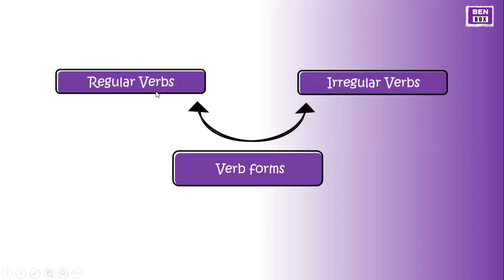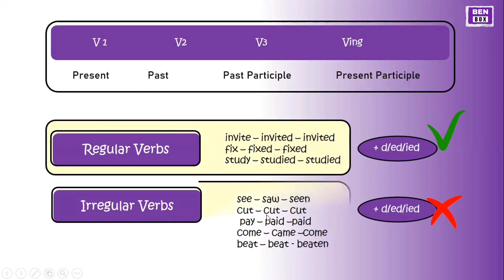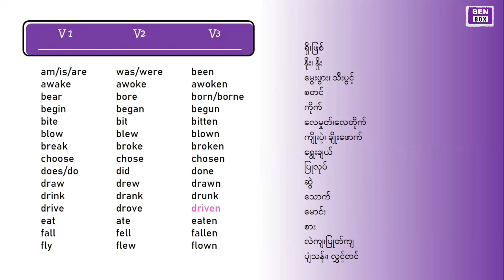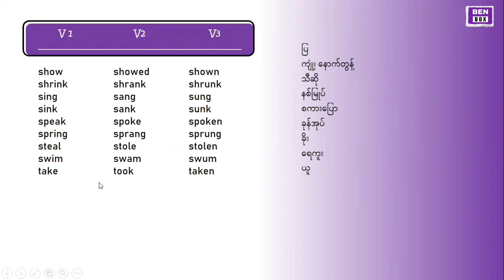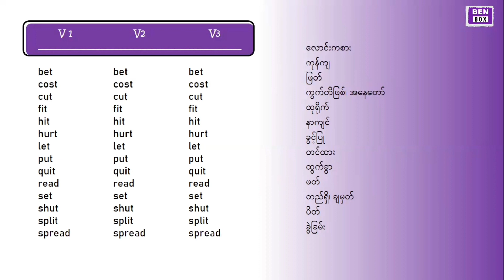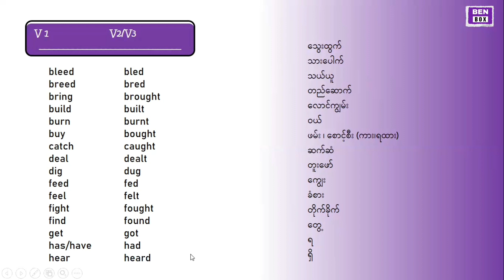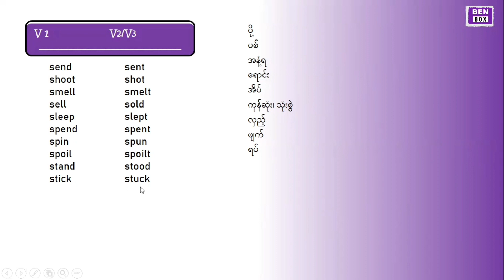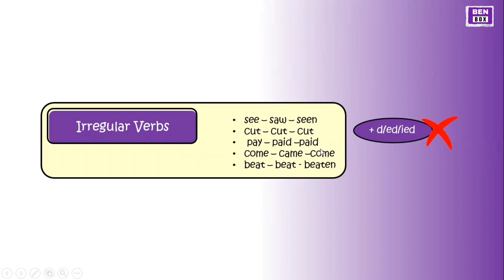Irregular Verb Forms ပုံမမှန်ကြိယာပုံစံများ (၅မျိုး) englishgrammar | BEN BOX English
ဆက်လက်ကြည့်ရှု့ရန်
Grammar Lessons